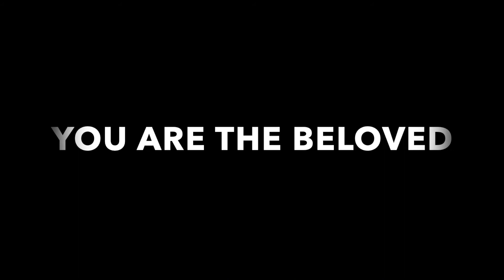Water Baptisms @ The Grove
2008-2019 Water Baptisms @ Deep Creek